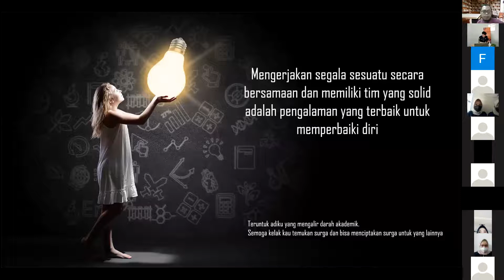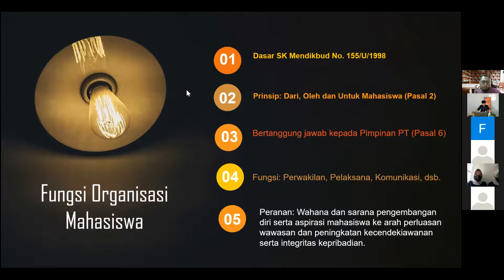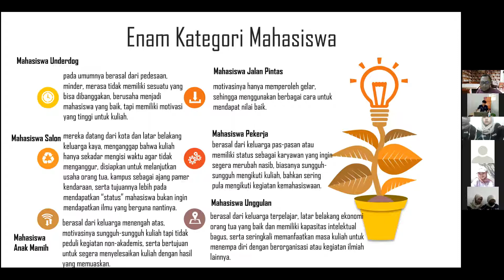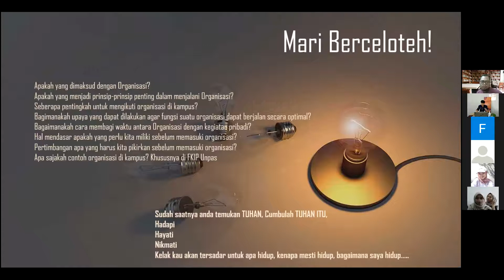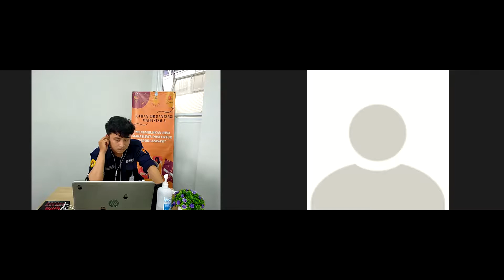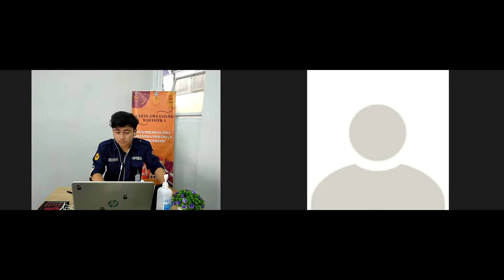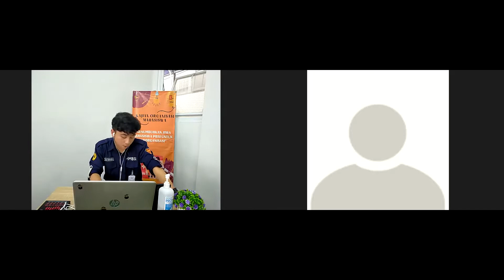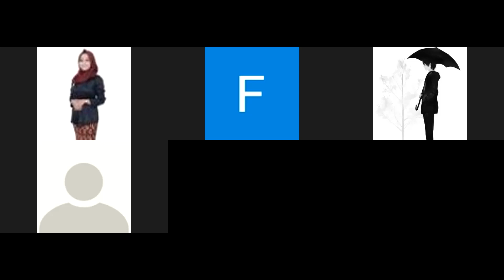Kajian Organisasi Mahasiswa I (KOM) periode 2021-2022